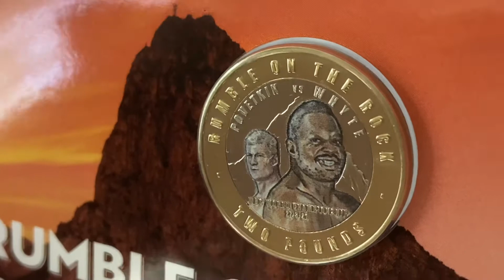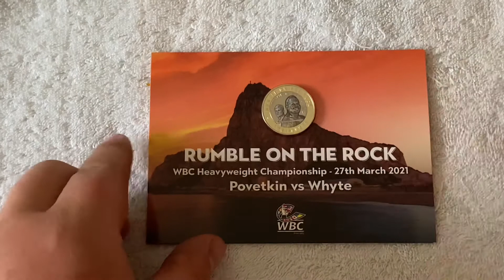Rumble on the Rock £2 coloured coin Gibraltar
2 June 2021

A commemorative two pound coin titled ‘Rumble on the Rock’ has been struck to celebrate the WBC Heavyweight Championship fight between Dillian ‘The Body Snatcher’ Whyte and Alexander ‘Russian Vityaz’ Povetkin, which will take place on March 27th at the Europa Sports Complex in Gibraltar.The two pound ‘Rumble on the Rock’ coin features both boxers, with the HM Government of Gibraltar Coat of Arms on the obverse. This is the first British WBC coin to ever be released

And if you know more about any of the coins please comment and share what you know

Music
iMovie
Travel